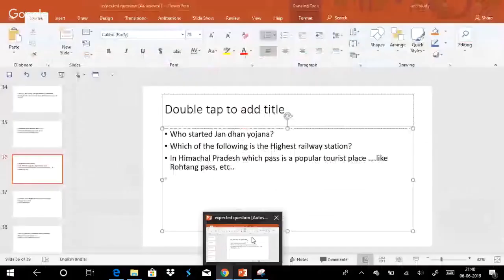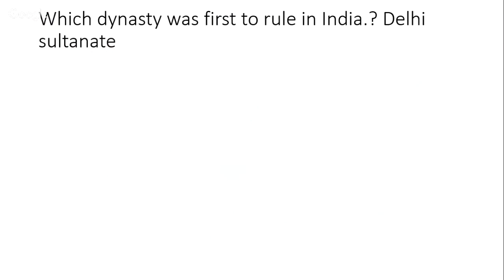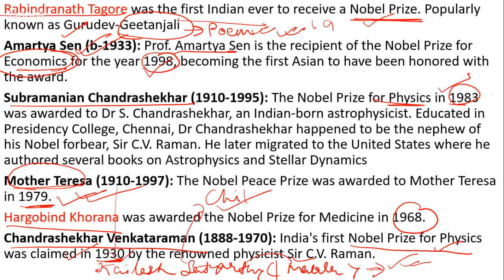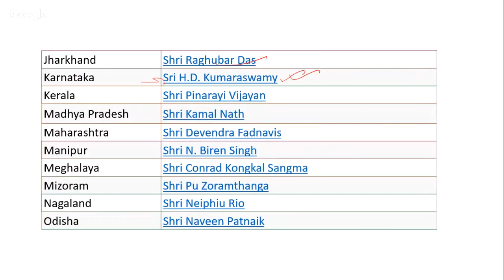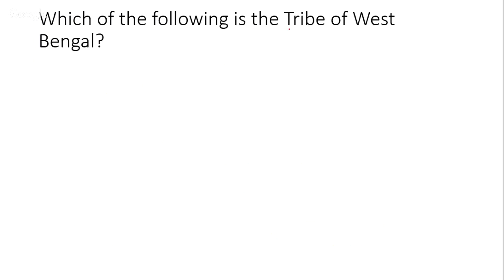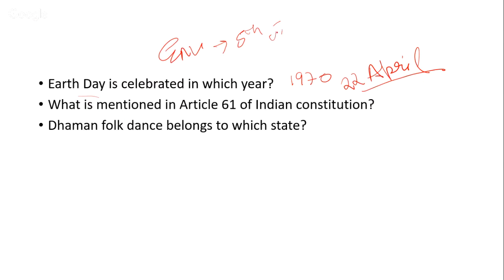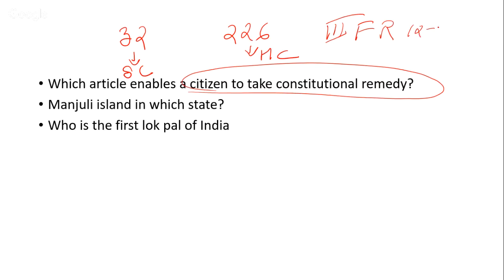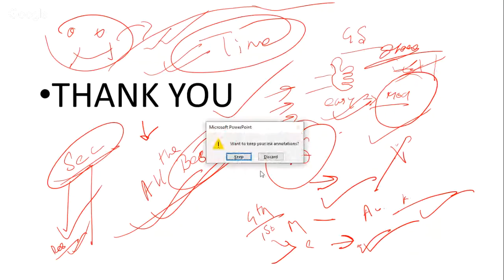सभी प्रश्न |6th June| SSC CGL 2018-19 All Shifts General Awareness Questions | Antara Ma'am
5:30 AM - Good Morning with ME [Maths+Eng] by Sandeep Sir & Nimisha Ma’am
6:00 AM - General Awareness for  NTPC by Antara Ma’am
7:00 AM - Reasoning for NTPC Exams by  Kamal Deep Sir
8:00 AM - Maths for RRB NTPC 3 Days by Sandeep Sir & 3 Days by Rohit Sir
9:00 AM - General Science RRB NTPC 4 Days by Lokesh Sir & 2 Days by Antara Ma’am
10:00 AM - SSC English Language VD Sir

5:00 PM - English Language | SSC by Ratnesh Sir
6:00 PM - GA In Hindi by Dinesh Sir
7:00 PM - The Editorial Show for SSC by VD Sir
8:00 PM - Maths ki Paathshala by Sandeep Sir & Rohit Sir
10:00 PM - SSC GA | GS by Arun Sir

SSC CGL 2018-19 All Shifts General Awareness Questions | 6th June | Antara Ma'am